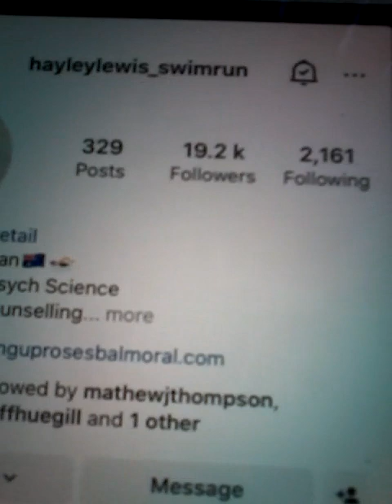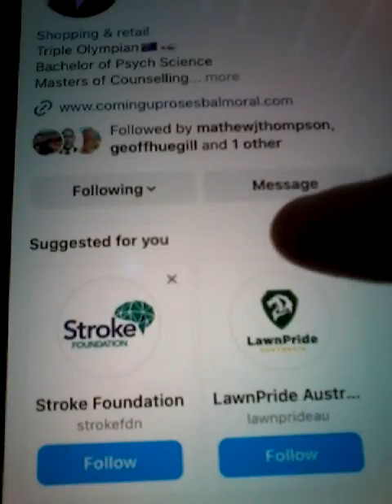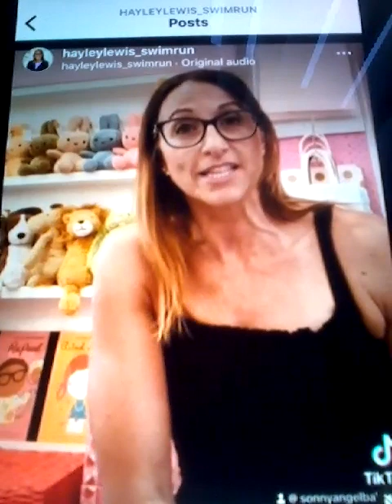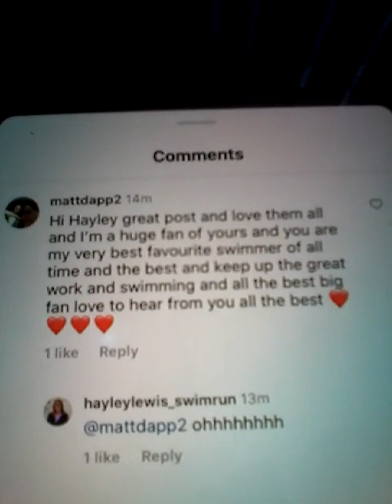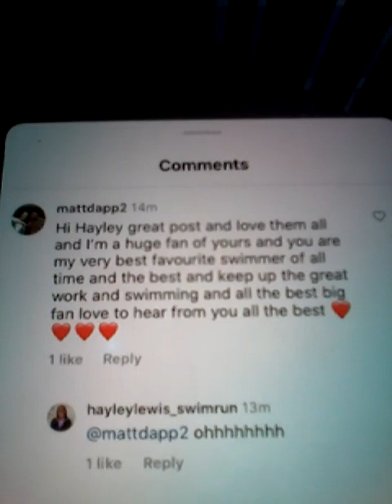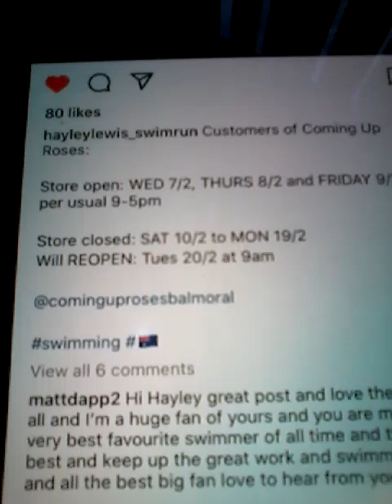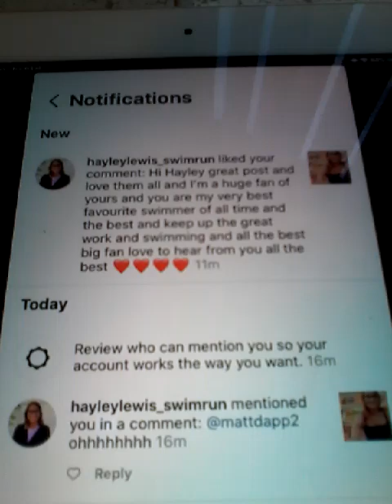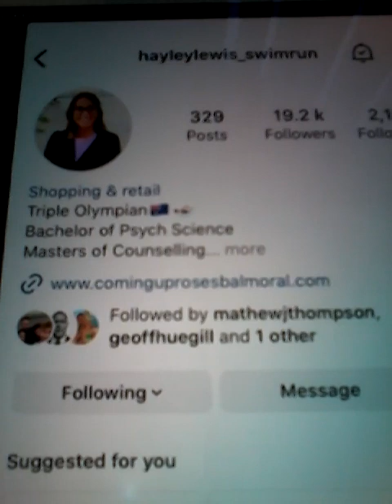@@2024 HAYLEY LEWIS TRIPLE OLYMPICIAN SWIMMER CHAMPION LIKED MY COMMENTS REPLYED ON TUE 6TH FEB 2024